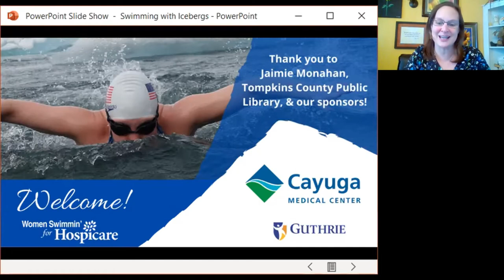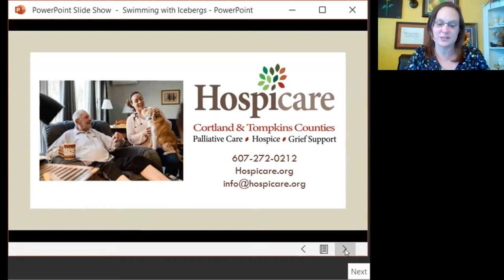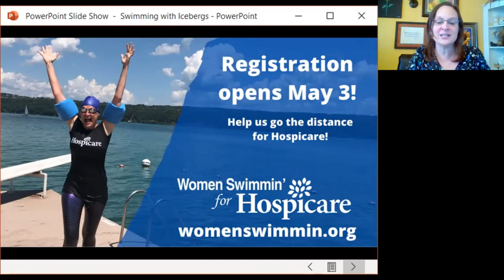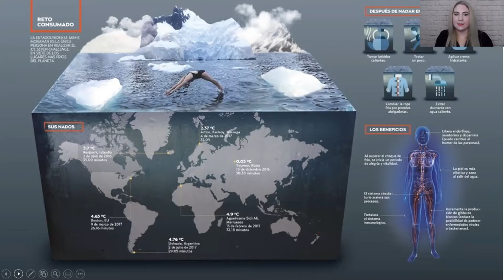Swimming With Icebergs with Jaimie Monahan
Swimming with Icebergs

In March 2021, Women Swimmin’ for Hospicare presented an evening with Jaimie Monahan, a world record holding ultramarathon and ice swimmer and Cornell alum. Jaimie told the story of how she became interested in ice swimming and share stories and pictures from her open water swims on all seven continents. Jaimie will also provide tips on open water swimming for new and experienced swimmers alike.

Featuring: Jaimie Monahan
Presented by: Women Swimmin’ for Hospicare
Hosted by: Tompkins County Public Library

Jaimie Monahan is an ice, winter, and ultramarathon swimmer from New York City who has enjoyed open water swimming on all seven continents. She has successfully completed non-stop, solo, ultramarathon endurance swims up to 114 miles (183 km) in distance and more than 45 hours in duration. Jaimie is an inductee of both the International Marathon Swimming Hall of Fame and the Ice Swimming Hall of Fame.

Women Swimmin’ for Hospicare is a community swim (not a race!) for women (and those that identify as women) ages 18 and over. Women Swimmin’ for Hospicare raises funds to directly support patients and their families in Cortland and Tompkins counties. Hospicare & Palliative Care Services brings care to patients and their loved ones at any stage of a life-limiting illness and/or following a death.